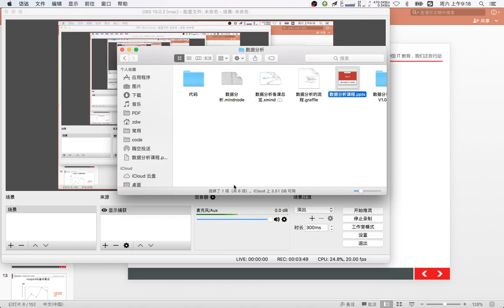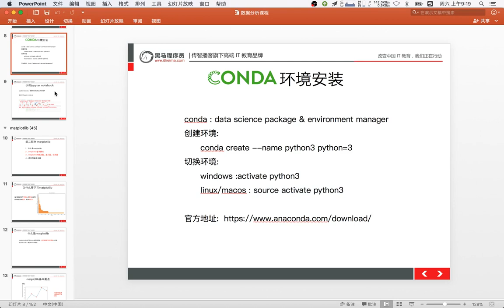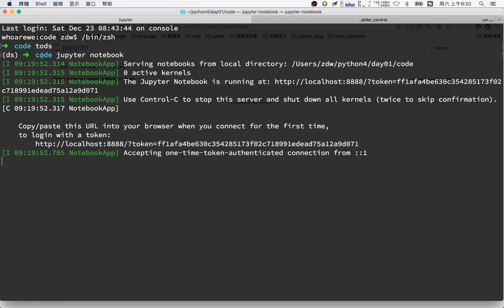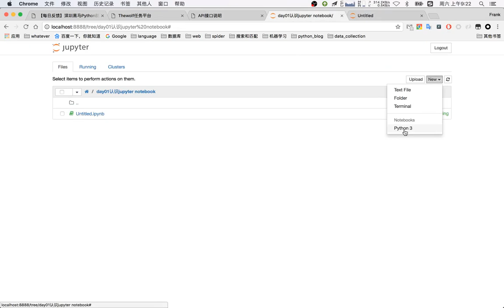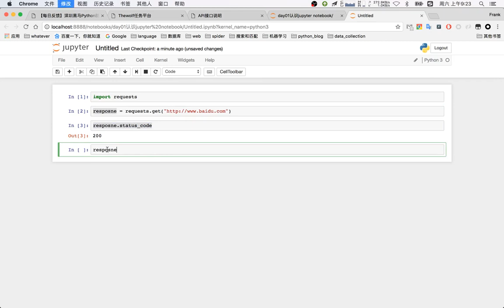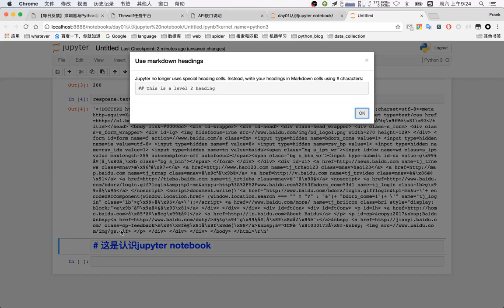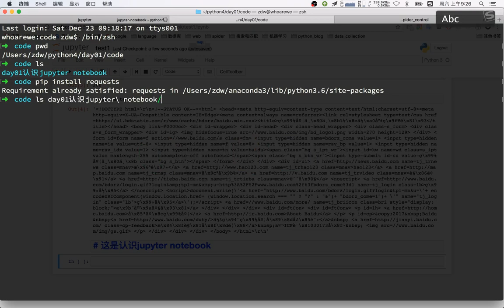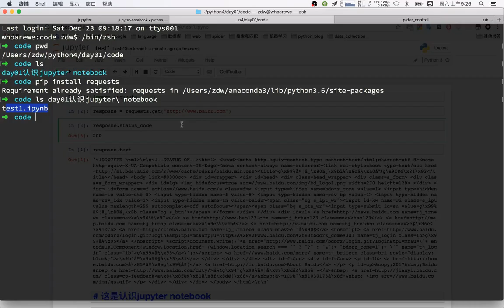21 数据分析丨01 数据分析介绍和环境安装丨02jupyter和conda的使用